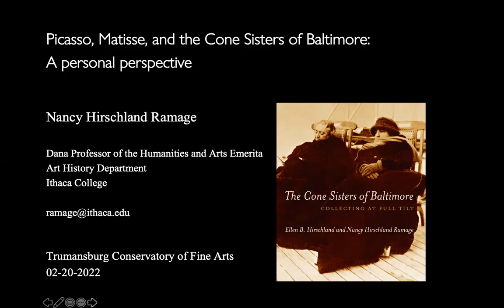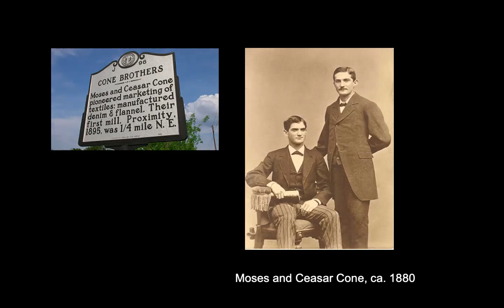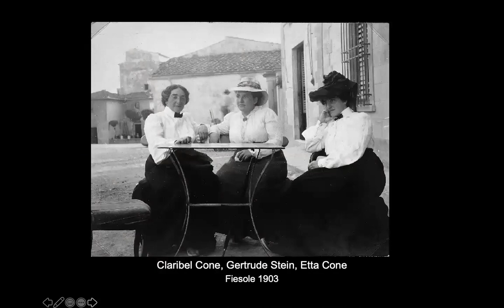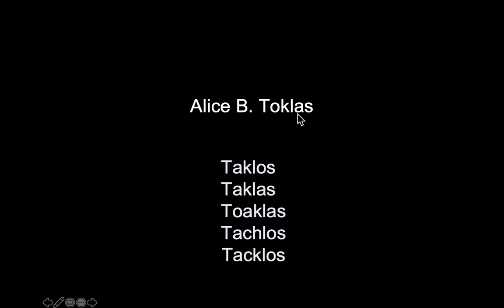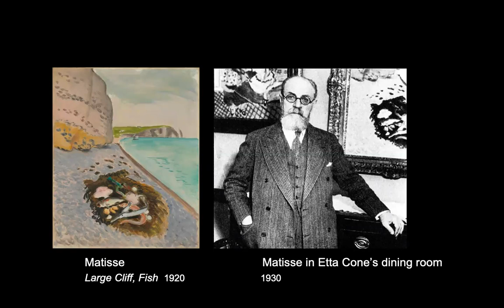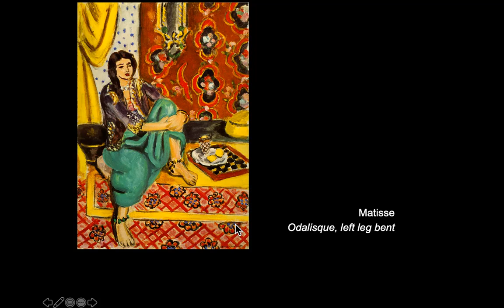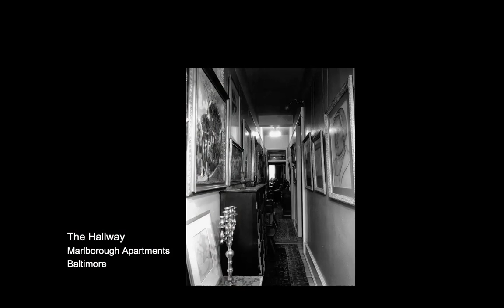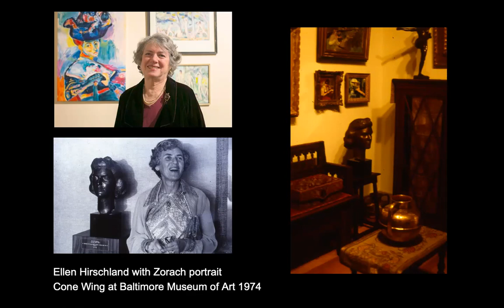Nancy Ramage lecture Feb 2022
Over a period of fifty years, sisters Claribel and Etta Cone amassed one of the most acclaimed collections of late-nineteenth and twentieth-century art in America. Dr. Claribel and Miss Etta were two halves of an idiosyncratic team--Claribel bold and assertive and Etta reflective and sensitive--who used the fortunes of their German Jewish immigrant family to seek out works that inspired and pleased them, regardless of public opinion and with only self-taught expertise.

This lecture delves into Claribel's and Etta's world, following the sisters through personal stories as they travel to meet some of the artists whose works would turn their adjoining apartments into a gallery. They bought art by Picasso and Matisse, and others, whom they came to know well. The sisters' experiences in Paris from 1901 through the 1920s provide an exceptional view of the bright artistic ferment in the city at that time. They were two Victorian women from Baltimore buying avant-garde masterpieces, attending salons with friends Gertrude and Leo Stein, and building a collection that would initially enrage the conservative people around them. Only with time would their keen eyes and unwavering taste prove them right.

Lecturer and author Nancy Ramage, an art historian, is the Charles A. Dana Professor of the Humanities and Arts Emerita at Ithaca College, where she won the Teaching Excellence Award. Among her many grants and honors, she is a fellow of the Society of Antiquaries in London, and a life member of Clare Hall, Cambridge University. She specializes in Greek and Roman art, and the history of collecting.

Her book The Cone Sisters of Baltimore: Collecting at Full Tilt (with Ellen B. Hirschland) tells the story of Ramage’s great-great aunts, Claribel and Etta Cone, who were close friends of Gertrude Stein, Matisse and Picasso.